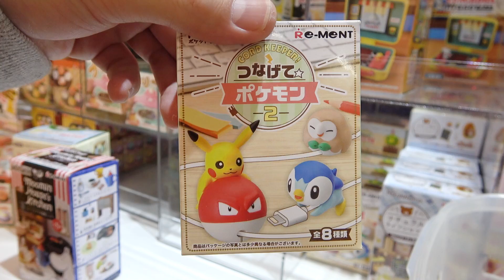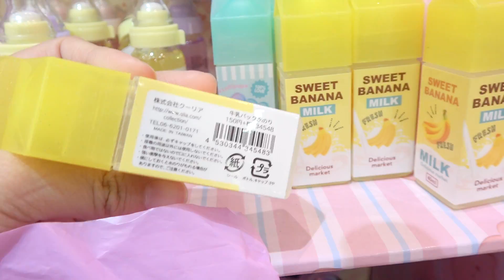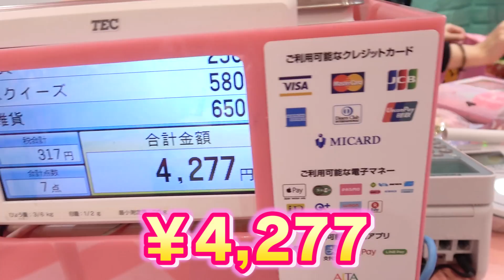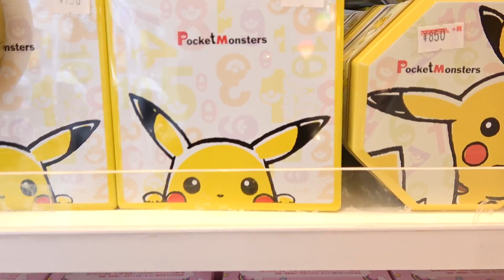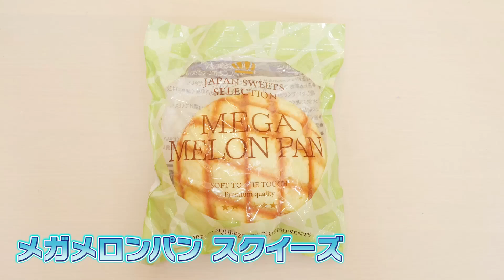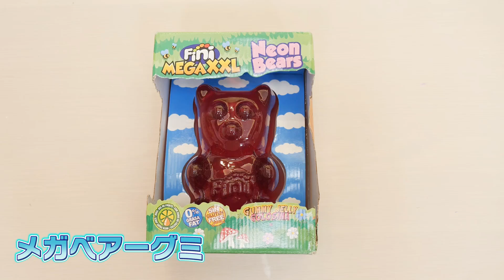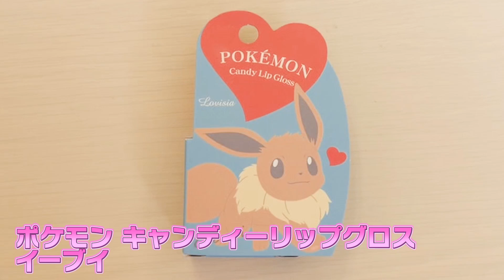原宿で30分買い放題！スライムやスクイーズにポケモングッズ買ってみた！大流行のアイスやドリンクも♡【大量購入品紹介】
買い放題でテンションが上がってドリンクとアイスまで買っちゃった〜！美味しかったしたくさん買えて満足！
みんなも、原宿でお買い物してみてね！
byたっくん

「ポケるんTV」はポケモン愛にあふれたMC3人でお送りするYouTubeチャンネルです！

毎日16時に動画を更新しているので是非チェックして下さい！

【公式】『ポケットモンスター Let's Go! ピカチュウ・Let's Go! イーブイ』 PV